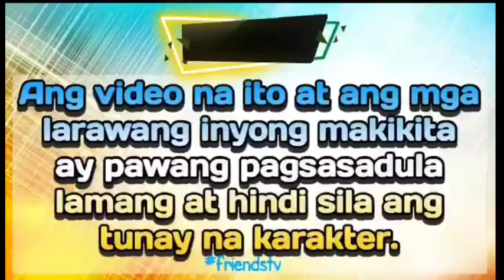PART 4|PINAKASALAN NG BILYONARYO ANG NOBYA NG KAIBIGAN|UNEXPECTED WIFE OF MILLIONAIRE|FRIENDS TV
Dalaga,hindi inasahan na maglalakad siya sa altar at ikakasal sa bilyonaryong binata na bestfriend ng yumao niyang kasintahan.Ang anak kaya niya ang magpapabago sa takbo ng buhay nilang mag asawa